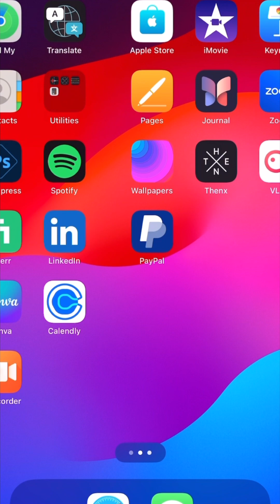My clash royale addiction, and why I’m never coming back…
Hope at least 1 person watching can say they benefited from watching this video, that’s all I want.